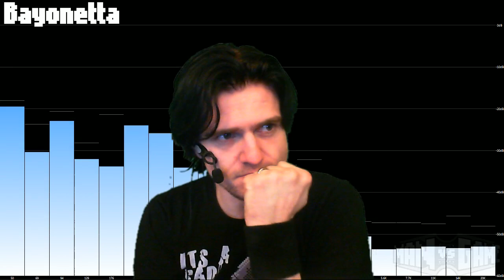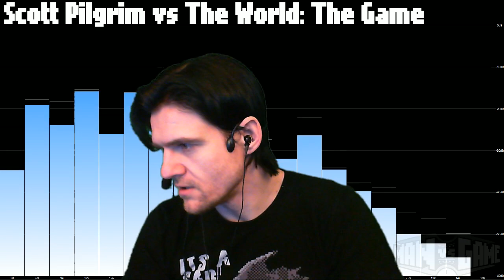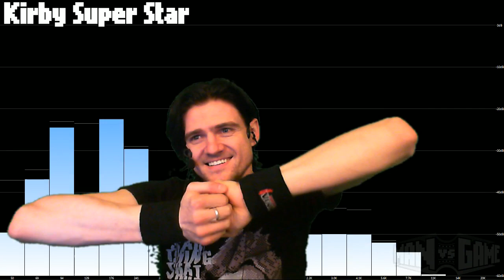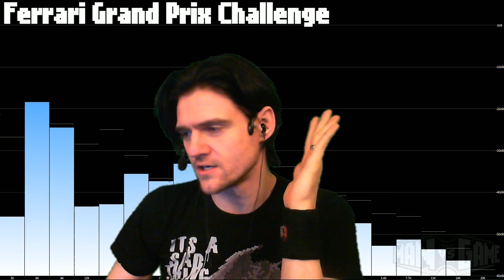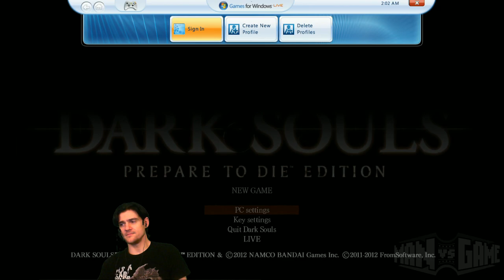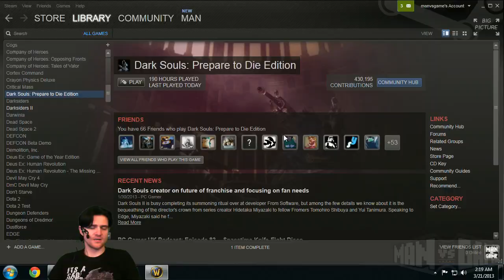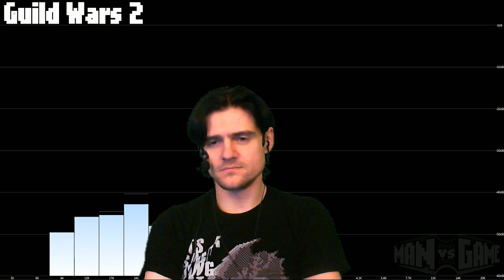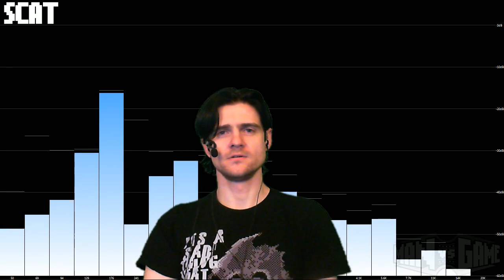*[2013-03-21] MAN vs DARK SOULS (PC)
NOTE: This cast is incomplete, some segments are missing, they could not be found on the twitch servers

Title: *[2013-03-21] MAN vs DARK SOULS (PC)
Game: Dark Souls
Description: MvG #598 - Part 2 of 2